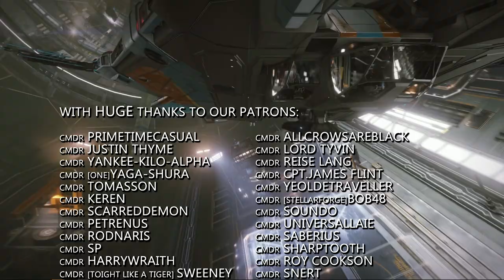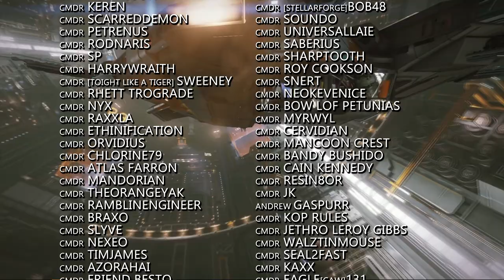Elite Dangerous: New Alpha Details & Delays to Odyssey Release Information Announced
Frontier just announced some delays to the Odyssey release schedule for both the PC and in particular the console versions.  We've also now got launch windows for the PC Alpha.  In this video we’re going to breakdown the announcement and detail exactly what it all means.

Incidental Music by Miguel Johnson